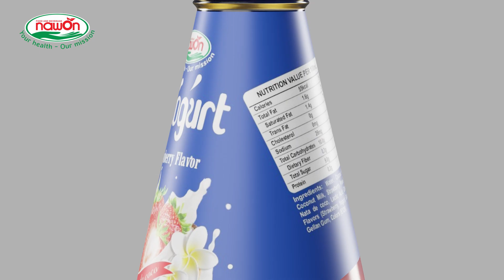Cocogurt | 290ml Nawon Coconut Milk with Yogurt - Nawon Food And Beverage Co,. Ltd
📍 Find us at your nearest health store or order
Your journey to a healthier, tastier lifestyle starts now! 🚀✨
- Free 24/7 consultation
- Free sample products
- Free private label design
- OEM/ ODM services
- Small MOQ
- Wholesale Price
NAWON FOOD AND BEVERAGE CO., LTD
🏠 Office: Room 4, 08 Floor, Becamex Tower, 230 Binh Duong Boulevard, Phu Hoa Ward, Thu Dau Mot City, Binh Duong Province, Vietnam
🏭 Factory: 1061 Nguyen Thi Minh Khai Str, Tan Binh town, Di an City, Binh Duong, Vietnam